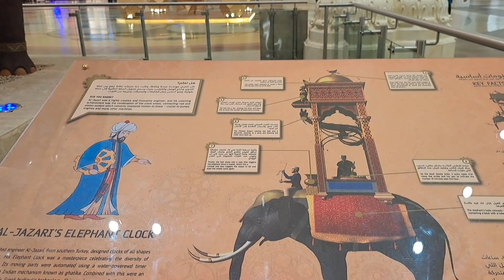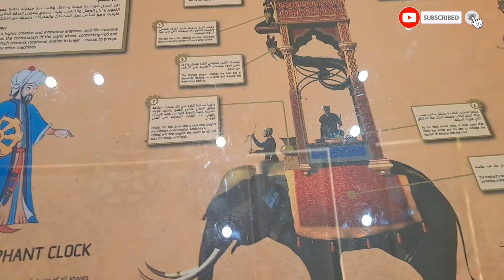Dubai Mall Tour | Visiting Ibn Battuta Mall